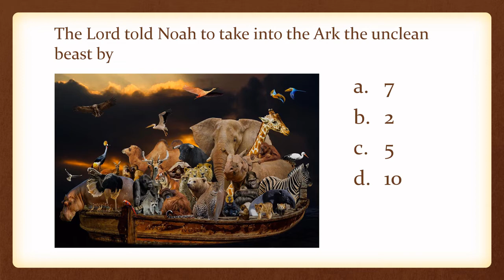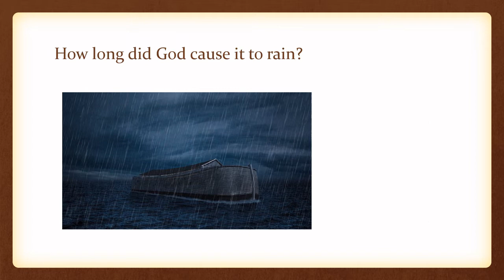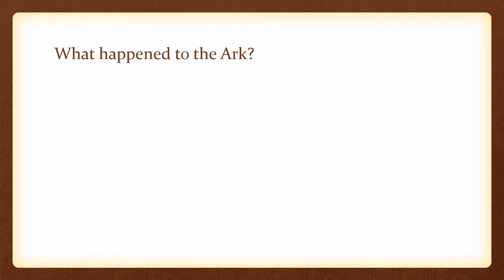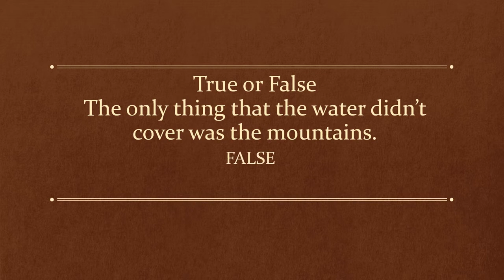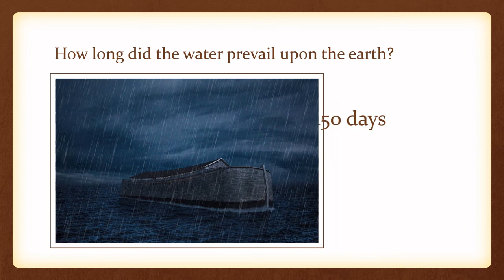Bible Quiz Genesis Ch. 7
How well do you know your Bible?
Take this quiz!

Listen to some relaxing music during the quiz!

KJV Bible